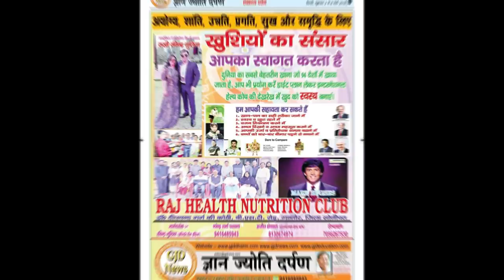ग्राउंड रिपोर्ट || सोनीपत लोकसभा सीट का दोपहर एक बजे तक का विश्लेषण || नरेंद्र शर्मा परवाना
नमस्कार,

All episodes of GyanJyotiDarpan